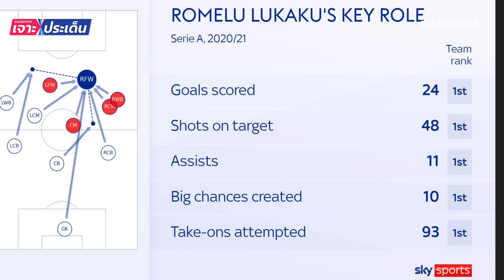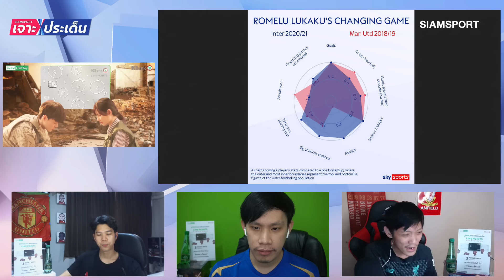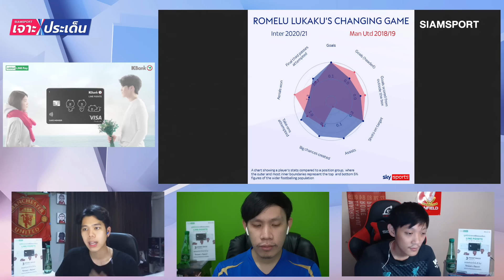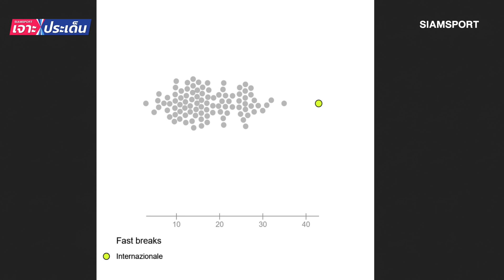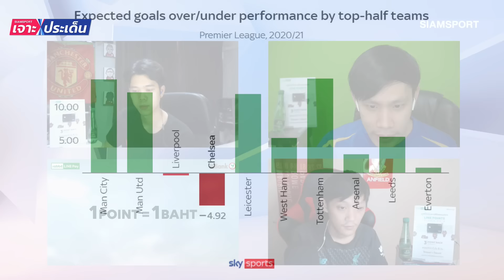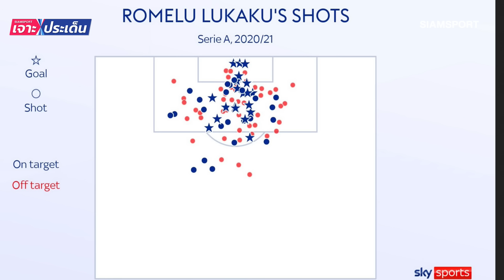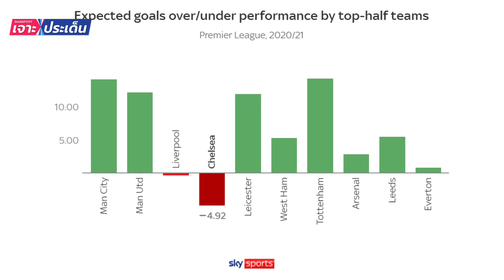เจาะความโหดลูกากูกลับเชลซี! จิ๊กซอว์เสริมเกมรุกตัวฉกาจ l Siamsport เจาะประเด็น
เจาะความโหดลูกากูกลับเชลซี! จิ๊กซอว์เสริมเกมรุกตัวฉกาจ ไปวิเคราะห์แบบจัดเต็มได้ในรายการ Siamsport เจาะประเด็น